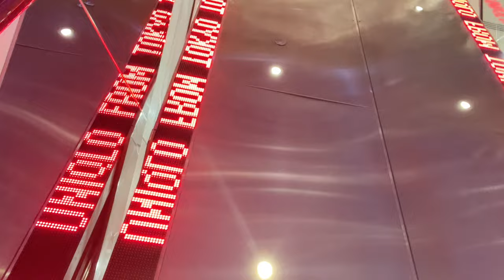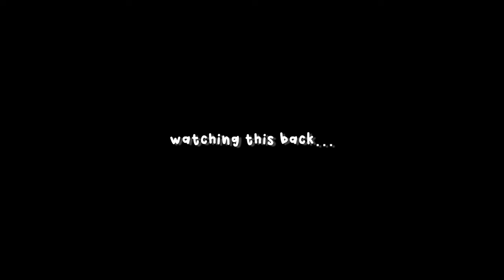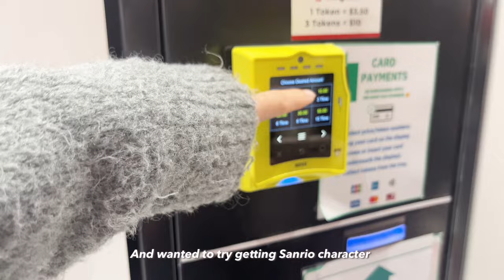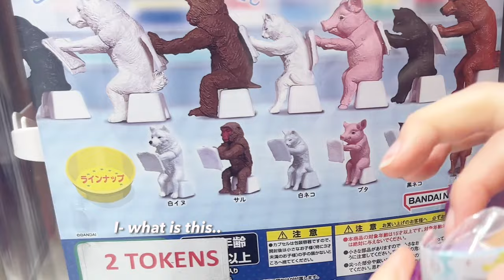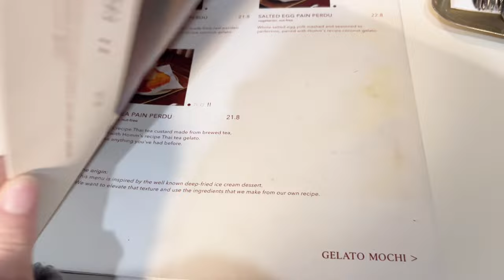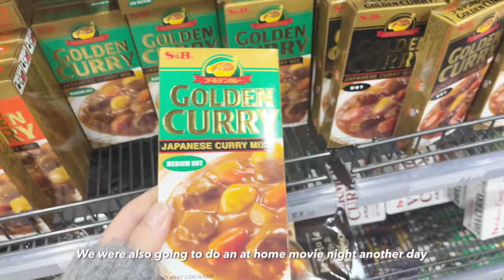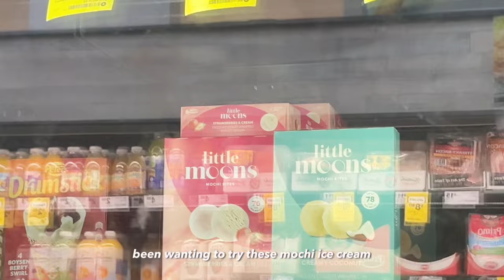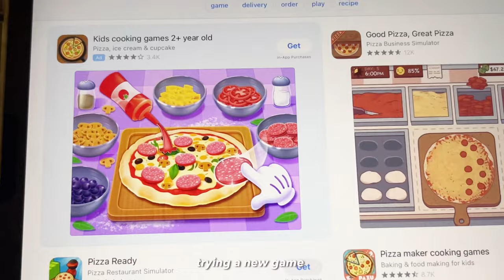slice of life.۫ ꣑ৎ ⊹shop with me, clothing haul, good food, uni winter break & more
౨ৎ shop my items

ʚɞ sc: 27,269

 `· . ౨ৎ